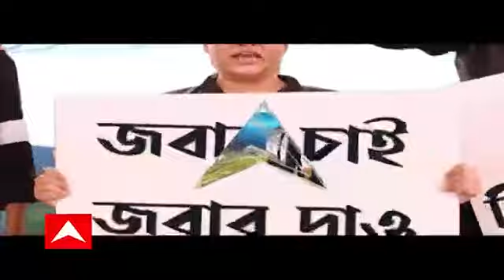Bipin Rawat Demise: আবিস্কারের স্বীকৃতি দিয়েছিলেন জেনারেল রাওয়াত, স্মৃতি ও শঙ্কায় হলদিয়ার বিজ্ঞানী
জেনারেল বিপিন রাওয়াতের (Gen Bipin Rawat) মৃত্যুর খবরে ভেঙে পড়েছেন হলদিয়ার বাসিন্দা অধ্যাপক অনির্বাণ দাস। সিয়াচেনে ব্যবহারের উপযোগী তাঁর তৈরি বিশেষ জুতোকে স্বীকৃতি দিয়েছিলেন, চিফ অফ ডিফেন্স স্টাফ (CDS)।